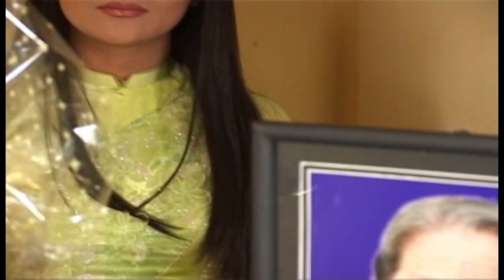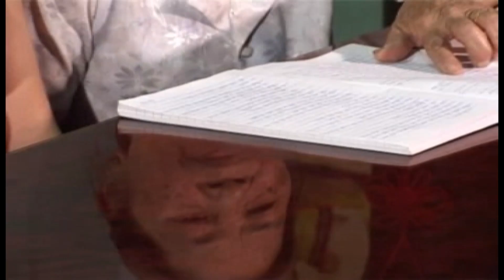THƠ NGÀY GIỖ MẸ - Thu Hiền